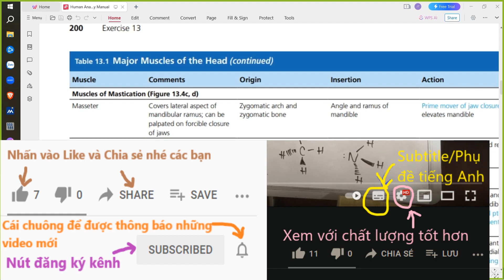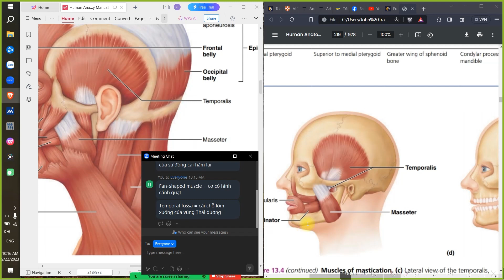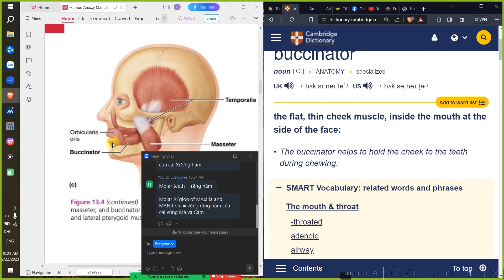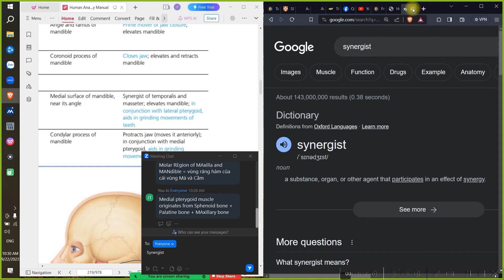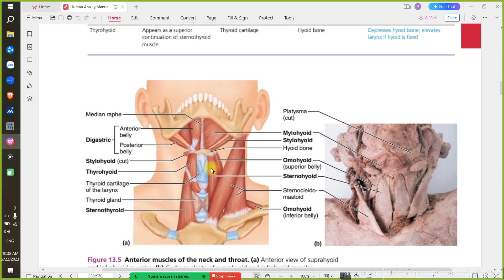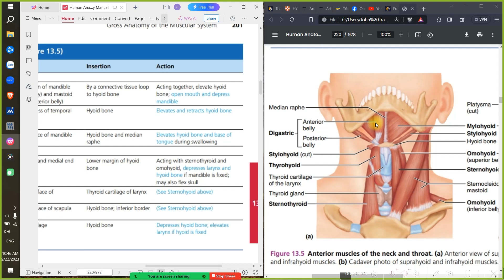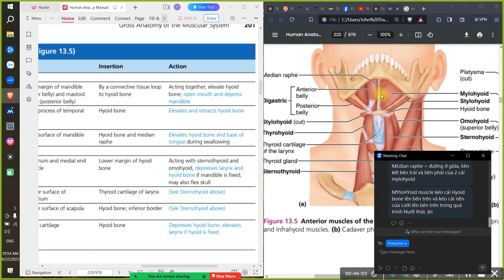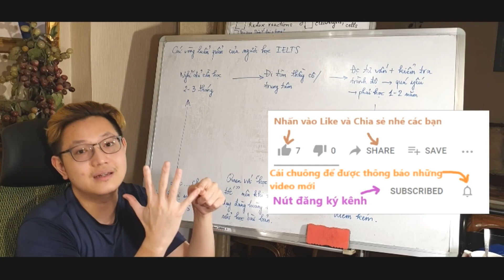Anatomy & Physiology class on 22nd September 2023 - Cơ vùng mặt và cổ